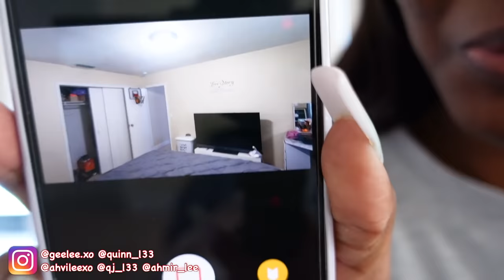LEAVING MY FAMILY WITH ONLY A GOODBYE LETTER PRANK *BAD IDEA*